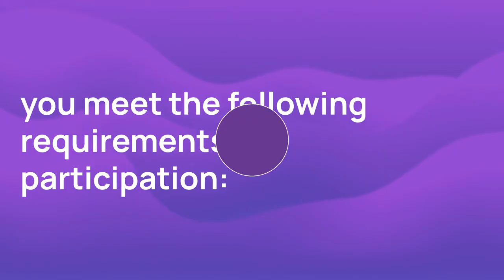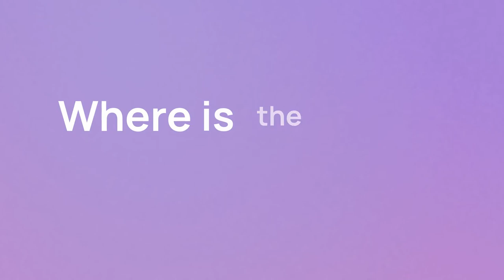New COVID19 Clinical Trial: PBI-0451 for COVID19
This trial is testing a new drug to see if it can help people with COVID-19 who are not in the hospital. The drug is designed to stop the virus from replicating. This is a Phase 2 trial recruiting patients with symptoms of acute COVID-19 infection.

00:00:31 What is the time commitment for this study?
00:00:43 Who is eligible?
00:01:24 Where is the study based?

Find more information about the trial and apply through Power